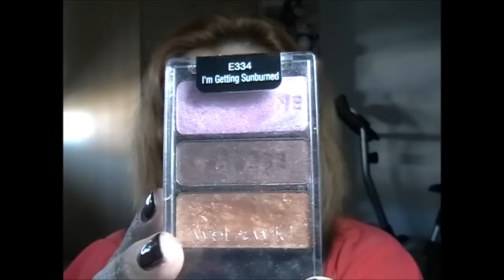MAQUILLAJE DORADO, COBRE Y NEGRO COLABORACIÓN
Espero que os guste el maquillaje, disculpar si el video tiene algunos fallos mi editor me a  declarado la guerra hoy, pensé que no iba a poder edirtarlo siquiera, aqui os dejo los enlaces de mis compañeras, seguro que tienen propuestas preciosas, disculpar si algunas no tenemos los videos a la misma hora, es por culpa de los ordenadores etc...
Disculparme si los enlaces de los canales de mis compañeras no estan al principio del video, pues mi ordenador no me deja copiarlos, pasaros dentro de 15 minutos y ahi estaran todos en la caja de información, no se podeis perder sus propuestas ok? gracias...